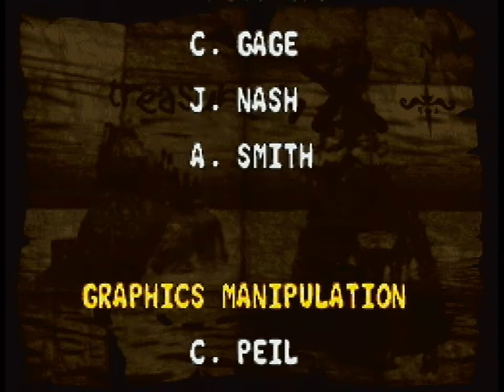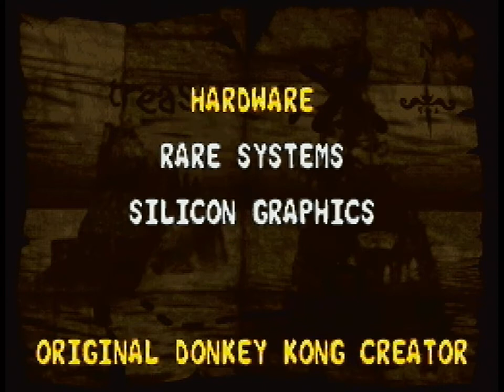Donkey Kong Country 2 - 102% Playthrough (6/7)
102% Playthrough Part F